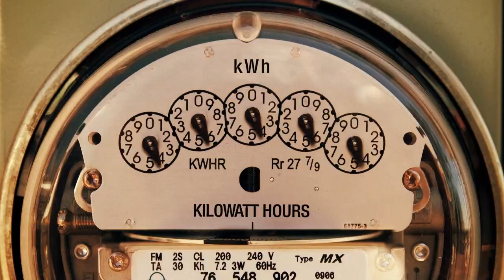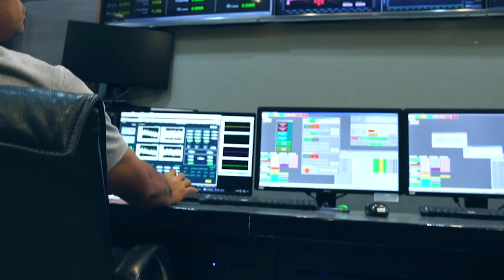Sen. Rezin advances new nuclear opportunities.